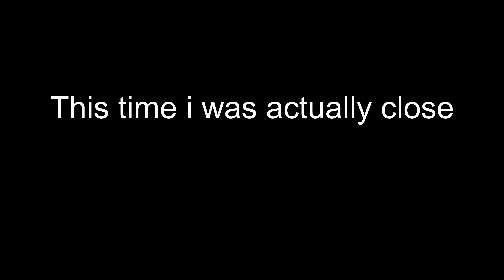Elden Ring - Shadow of the Erdtree | Ghostflame Dragon + Bloopers